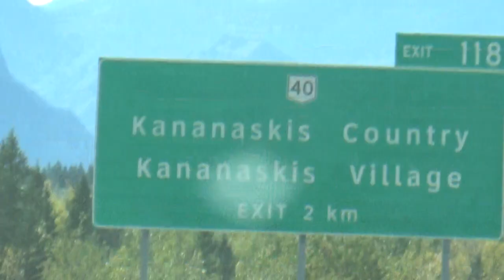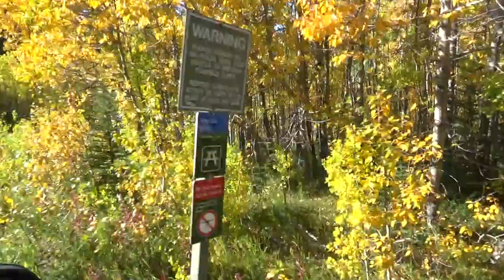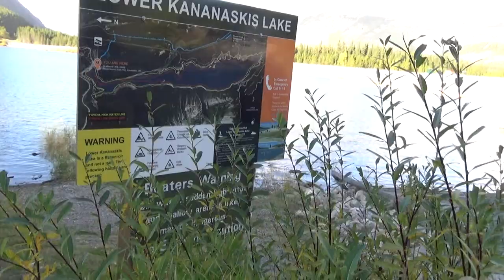One of the most scenic roads in the world-Highway 40 Kananaskis Trail.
We are going to take you to the beautiful Canadian Rockies and enjoy the serene Kananaskis Country, Alberta, Canada---nestled in the majestic mountains.

From Calgary International Airport to Kananaskis, It takes 1 h 7 min (103.7 km) via Trans-Canada Hwy/AB-1 W